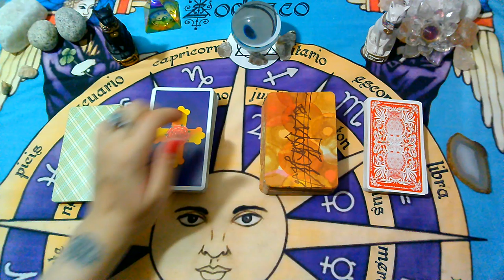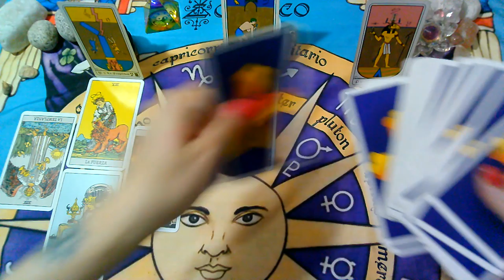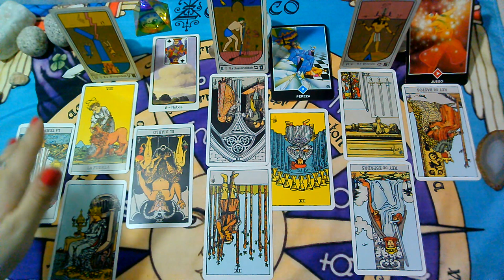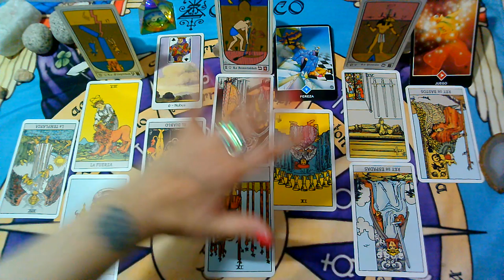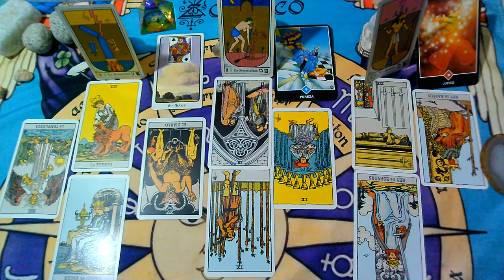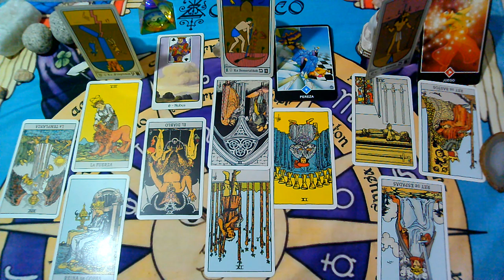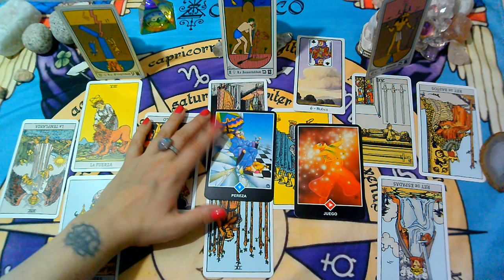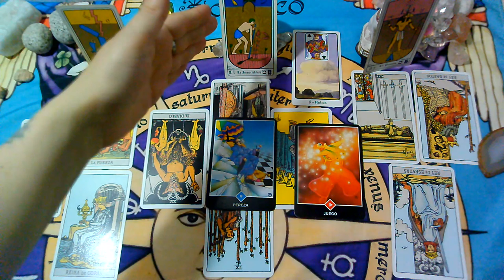*LIBRA*♎"EX PAREJA" Que siente?Que piensa?Que hará al respecto?"MARZO 2020"(1ra Semana)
Lectura Intuitiva de EX PAREJA para el signo de LIBRA, sol, luna y ascendente para la 1ra Quincena de MARZO 2020.

💜FanPage FACEBOOK :
@Supernova tarot